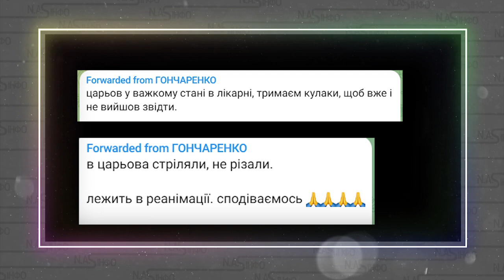В 7 ранку! Царьова ВБИЛИ - реанімація. 7 кульових - ЦЕ ТАКИ Сталось. Більше не інсценує - загинула.